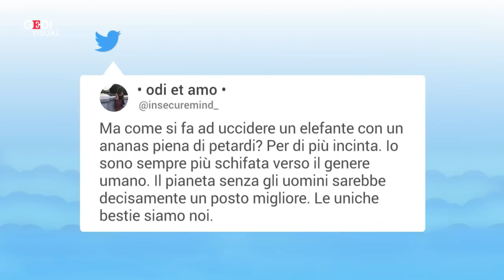L'elefantessa incinta uccisa in India fa giro del mondo: aveva mangiato ananas pieno di petardi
Indignazione sui social per la tragica storia di una elefantessa incinta, morta nello Stato indiano del Kerala, dopo aver mangiato un ananas riempito con petardi. Probabilmente l"animale stava vagando nella foresta del Silent Valley National Park in cerca di cibo e si è avvicinata al frutto esplosivo, forse utilizzato per allontanare i cinghiali dai villaggi. L'altra ipotesi è le abbiano dato l"ananas apposta, e che dunque si sia trattato di uno scherzo crudele. Prima di morire, il pachiderma si è diretto verso le acque del fiume Velliyar, dove è rimasta immerso per lungo tempo.  Gli agenti forestali hanno tentato il possibile per salvare l"animale e il cucciolo che portava in grembo, ma non c"è stato nulla da fare.  I soccorritori hanno deciso quindi di riportarla nella foresta per cremarla. .  .di Serena Console